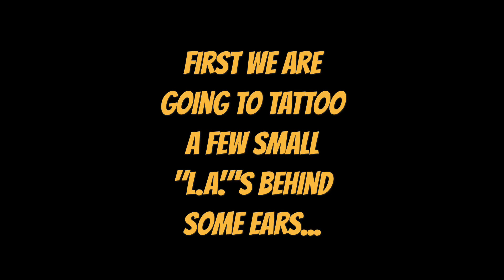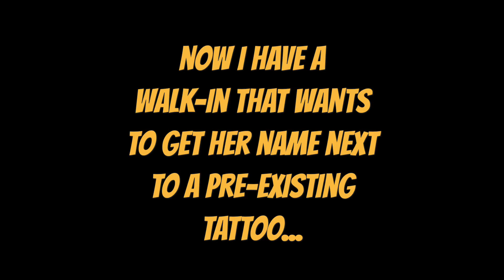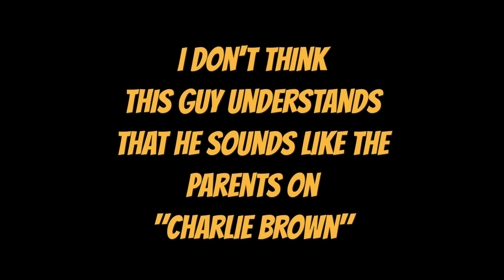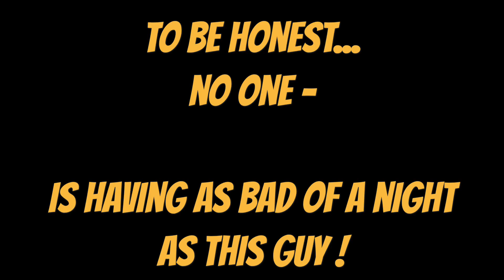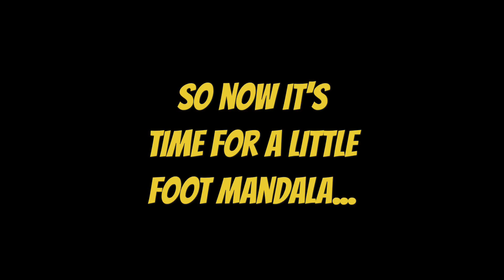SKELETON HANDS & MANDALAS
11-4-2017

I had a good time doing a handful of small tattoos today , but I have no complaints... I stayed busy. First some little L.A. Tattoos behind the ear. Then a name to add on to a "Pinterest" special. Lastly to close out the night, a skeleton hand throwing up the "Horns"...super METAL. And lastly a little Mandala tattoo. All together ... not too bad.